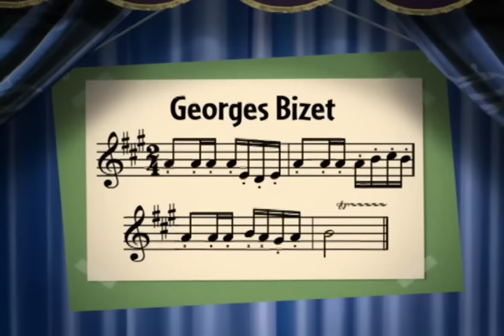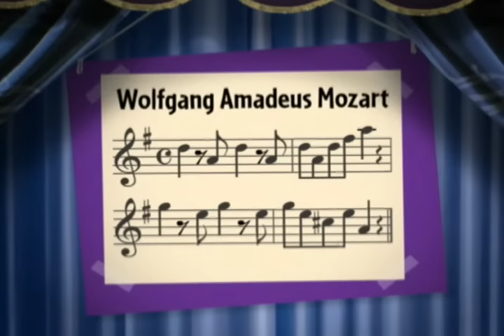Little Einsteins || Pirates Treasure || The Birthday Balloons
Little Einsteins full episode.
1.Pirates Treasure
2.The Birthday Balloons